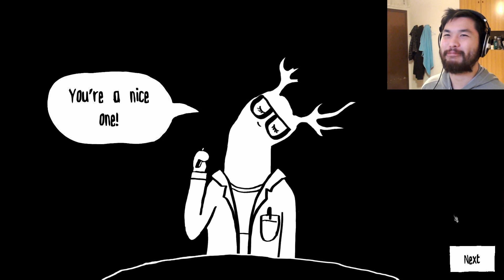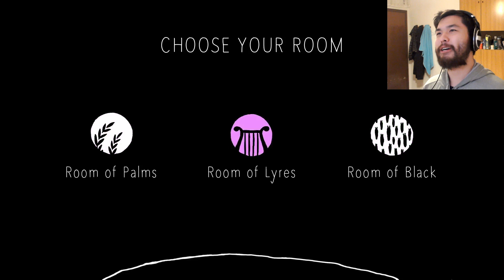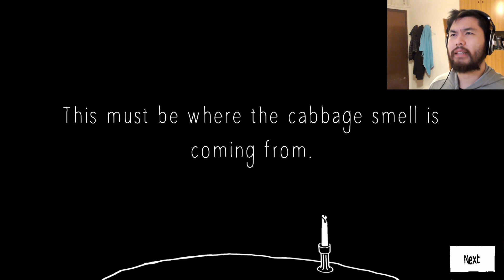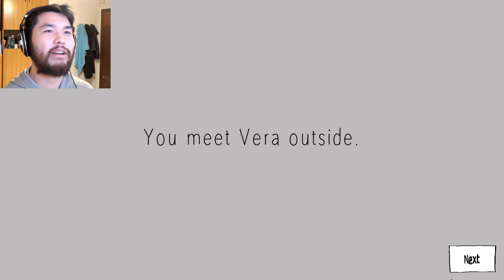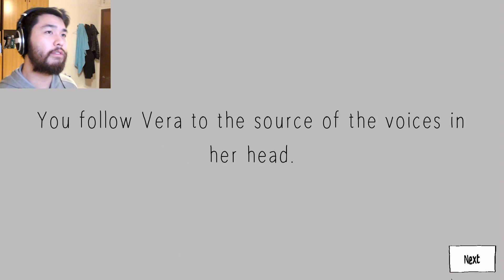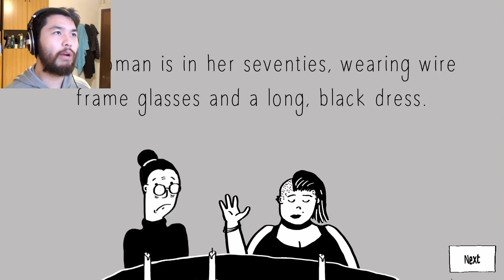Speed Dating for Ghosts - Part 1[ ]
Branching dialogue! Hard choices! A cemetery's worth of phantoms, wraiths, and poltergeists lookin' for love in all the blight places.

Have you ever wanted to have deep, meaningful conversations with a smoldering poltergeist who terrorizes rich men in Vegas? How about a ghost dog looking for his owner? Or maybe you'd rather rob a bank?
Ghosts are into all sorts of things.
Part horror, part comedy, and kinda sorta heartbreaking, Speed Dating for Ghosts is a game like no other about finding companionship and closure in the afterlife.
Meet more than a dozen ghosts of oh so many backgrounds, genders, and time periods. Learn how they died, as well as how they lived, then help them find peace... if they like you enough to open up first.
Based on what you say and how you say it, some dates may turn ugly. Not everyone gets along, even in the afterlife.